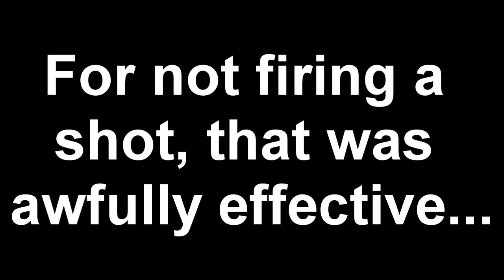Using ammo is for noobs